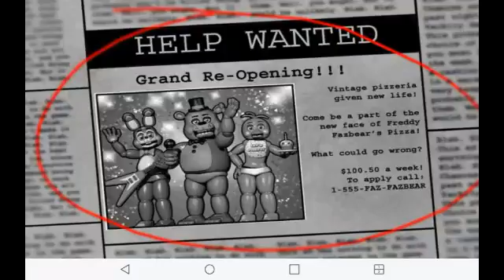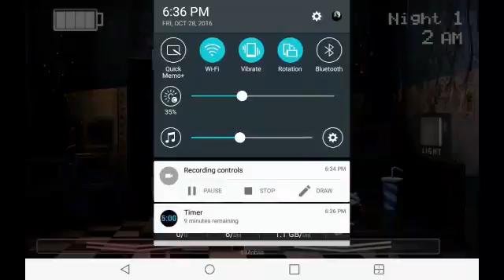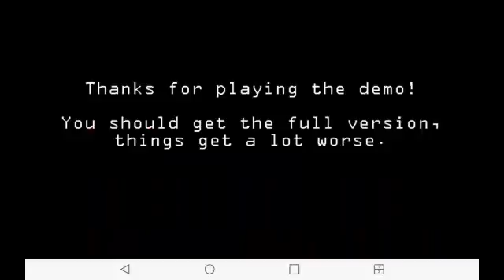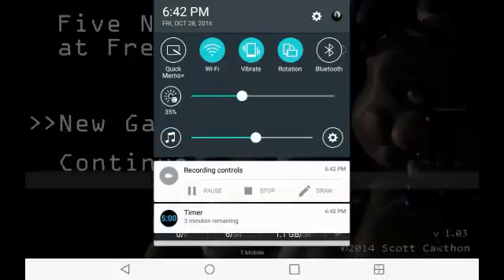Playing Fnaf 2! (Demo) 😱🍕 - Luna plays on her Tablet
Well...that was scary..0_0
But mostly excited because now im into the Halloween spirit!! XD Sometimes i like being scared...is..that normal..?

Freddy Jumpscare: 6:52 🐻

I hope you guys have an amazing Halloween, love you bye! XP
Now im just gonna go eat Pizza now. 😂😉